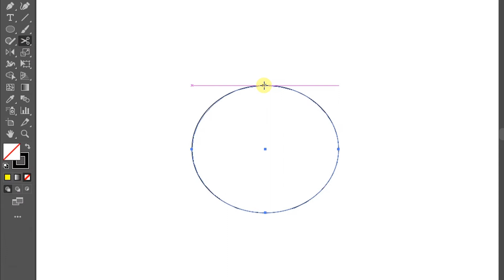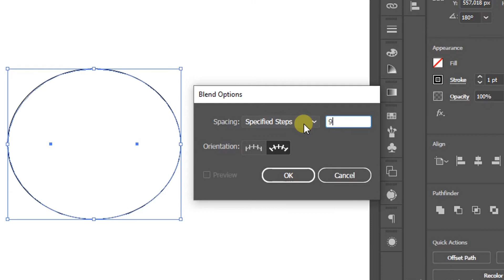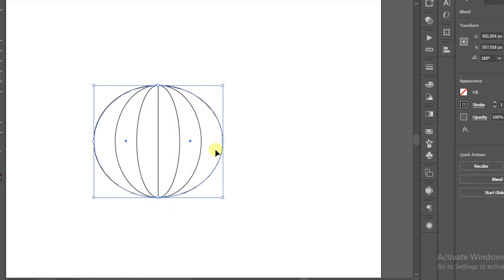Membuat Garis Objek Terbagi Rata di Adobe Illustrator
Di video ini, akan dijelaskan cara membuat garis agar terbagi rata seperti layaknya lapisan. jadi bisa membuat objek yg lebih kompleks tanpa perlu buat garis satu persatu.

silahkan klik like jika kamu menyukai video ini,
terimakasih